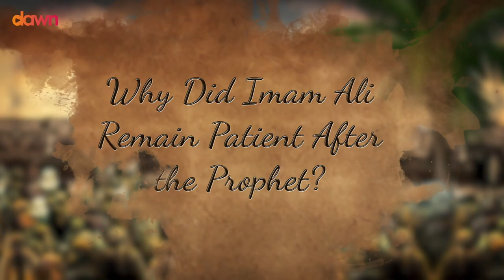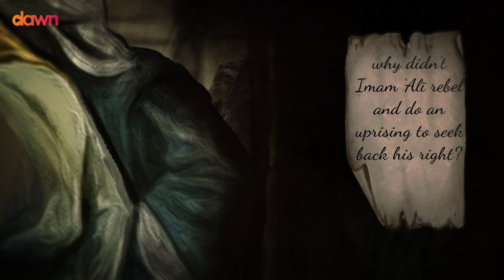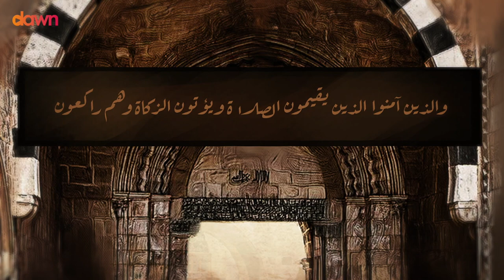Why Did Imam Ali Remain Patient After the Prophet? - Animation Video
If Imam Ali (AS) was the rightful successor to the Prophet then why did he not claim his right after the Prophet's death? Why did he choose to remain patient?

Dawn Foundation is an online platform which aims to nurture a Shia Muslim community that is comfortable in their beliefs, proud of their faith and inspired to share it with the world.